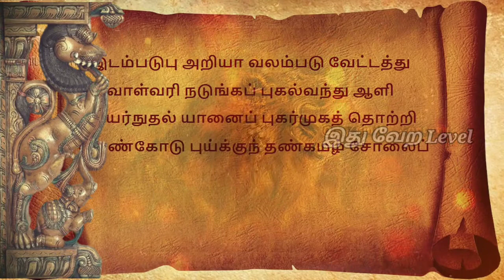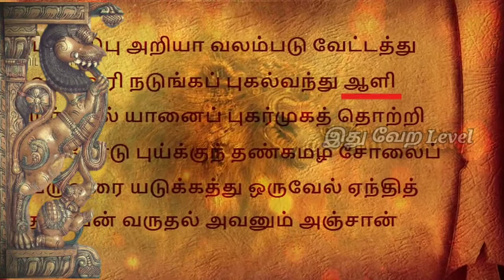யாளி நிஜமாகவே வாழ்ந்த மிருகமா? | Was yazhi A truly lived creature?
இந்த வீடியோவில் பழங்காலத்தில் வாழ்ந்த யாளி மிருகத்தை பற்றி நம்பவேமுடியாத சில விடயங்களை பார்க்கபோகிறோம் .எதாவது சொல்லனும்னு தோனுச்சுனா மறக்காம comment பண்ணுங்க. தினமும் ஒரு செம வீடியோவை பார்க்க Ithu Vera Level channelai மறக்காம Subscribe பண்ணுங்க,வீடியோவ முதலில் பார்க்க bell buttonஐ click செய்யவும்.

Videos link

Like the video and share it with others.